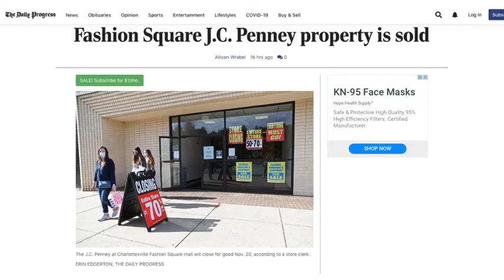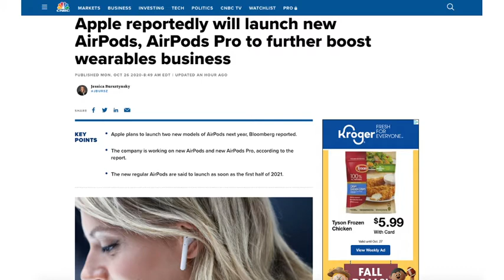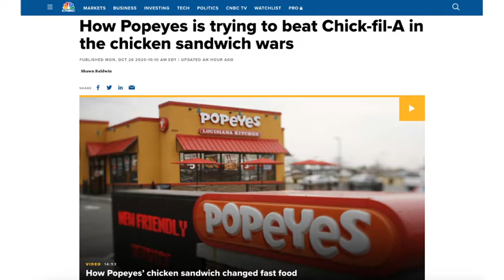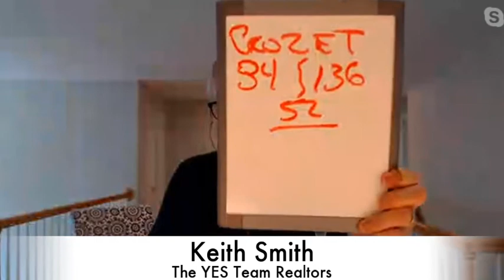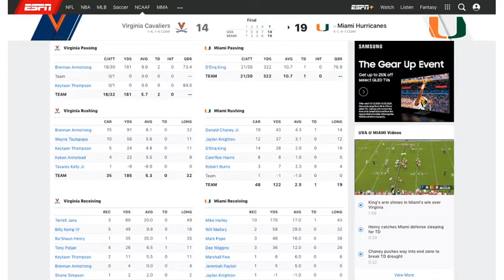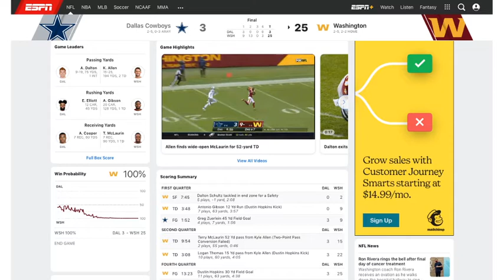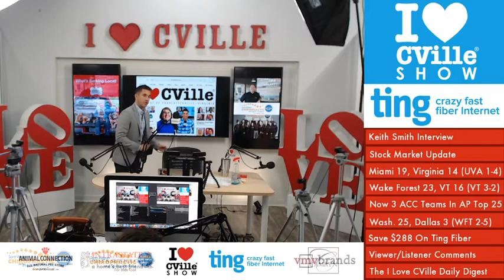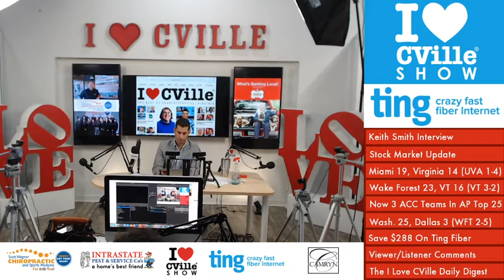Merci Best, Owner Of STEAMKITX, And Keith Smith Of The YES Team Realtors On The I Love CVille Show!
Merci N. Best, Owner of STEAMKITX, and Keith Smith of The YES Team Realtors joined us live on The I Love CVille Show!

The I Love CVille Show Headlines (Monday, October 26)

1. Fashion Square JC Penney sold Seminole Trail Management.

2. Apple to launch new versions of the Airpods and Airpods Pro early 2021.

3. The Popeyes Chicken Sandwich ignited the Fast Food Sandwich Wars.

4. Miami 19, Virginia 14. The Cavaliers are now 1-4 overall and 1-4 in the ACC

5. Wake Forest 23, Virginia Tech 16. The Hokies are now 3-2 overall and 3-2 in the ACC.

6. There are three ACC teams in the AP Top 25 now.

7. Washington 25, Cowboys 3 … Washington now 2-5 overall.